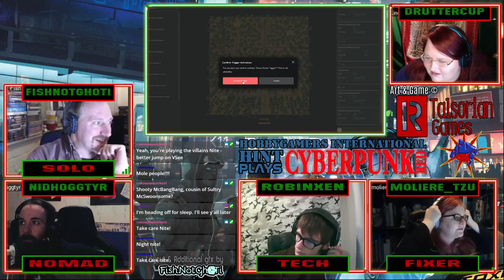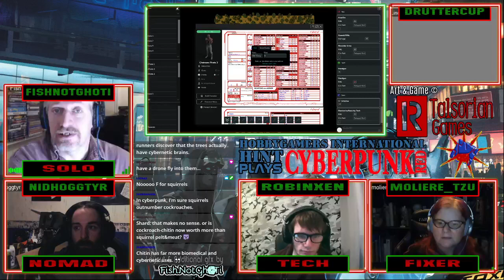Cyberpunk RED: Wood Pirates and an intro to the Astral VTT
Druttercup takes on the Astral VTT and the ScreamSheet quickplay Wood Pirates from the Cyberpunk RED RPG from R Talsorian Games.

The game is new to everyone, the setting is new to most